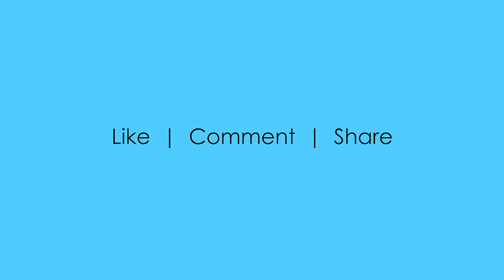Adobe Photoshop, HDR Toning Presets - video 10